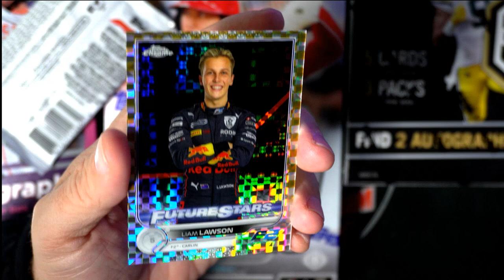INSTANT PACK RIP Forumula 1 for Marco